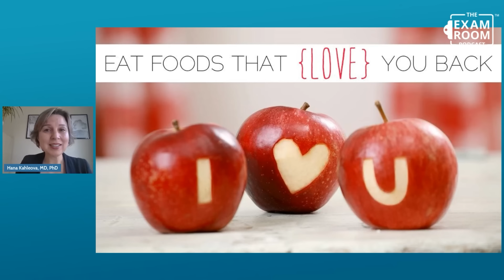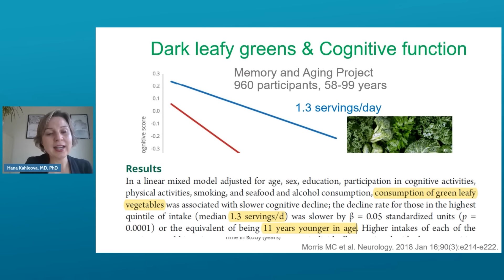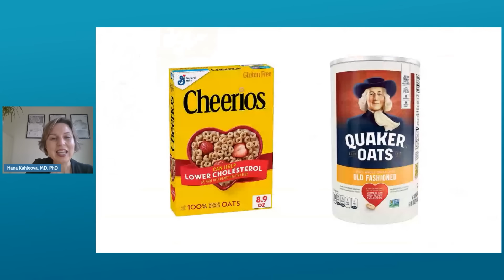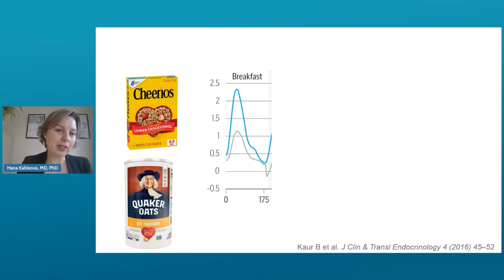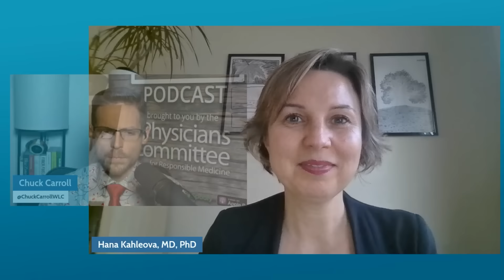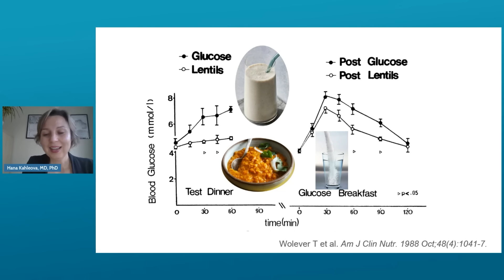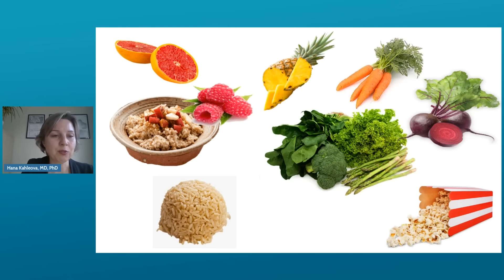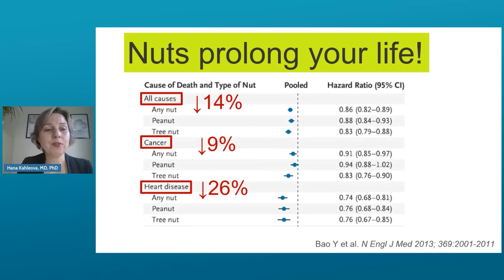Foods That Love You and Heartbreakers Too | Dr. Hana Kahleova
Food is a true love story. Some things you eat will love you back with their whole heart. But often the love is unrequited. Despite the devotion you’ve shown the food, it does not love you back. And when that happens you are trapped in a toxic relationship.

Dr. Hana Kahleova has mastered the language of love in terms of nutrition and brings us the ins and outs of the love diet.

She will tell you the foods you can eat that are like love at first sight and those that might show a little more tough love. While those are frustrating at first, in the end you’ll discover they’re giving you the kick in the pants you needed to take your health to the next level!

She also reveals the fruits and vegetables that your health will love the most when she joins “The Weight Loss Champion” Chuck Carroll on The Exam Room Podcast.

Topics Discussed
- Sweet love of fruits
- Tough love of vegetables
- Toxic relationships from unhealthy foods
- Healthiest vegetables
- Healthiest fruits
- Why whole grains matter
- Beans are your BFF for life
- And more!

🎟️ EVENTS 🎟️
What: The Power Foods Revolution
Where: Washington, DC - The National Press Club
Date: March 26, 2024
Time: 7:00pm
Who: Dr. Neal Barnard, Chuck Carroll, Dustin Harder, Stefanie Ignoffo

Benefits
- Exclusive early access to select interviews
- Pre-sale opportunities for live event tickets
- Exclusive live online events

🔗 OUR FRIENDS 🔗
Dr. Will Bulsiewicz

About Us